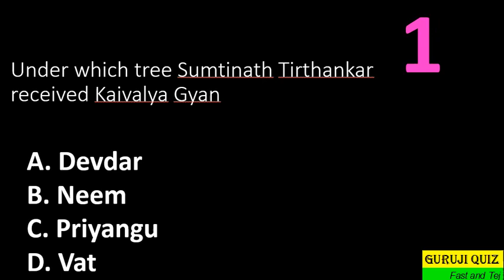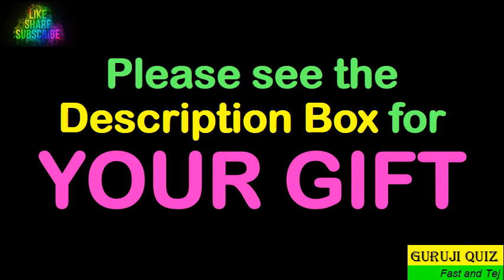Under which tree Sumtinath Tirthankar received Kaivalya Gyan ??